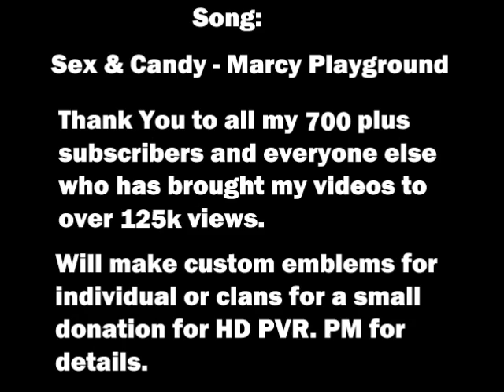TNA Black Ops The BEST Teenage Mutant Ninja Turtles Emblem PERIOD!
I will post teaser/preview pictures of upcoming emblem tutorials. Also allows you to interact with other fans as well a make requests and suggestions. In addition to just about anything else I want to do that you may not find on my Youtube channel. Friend me at

You're Welcome,
TNA